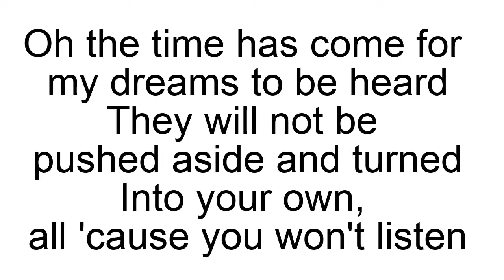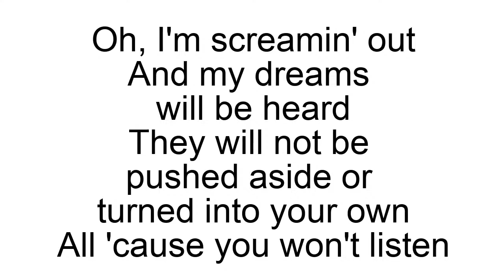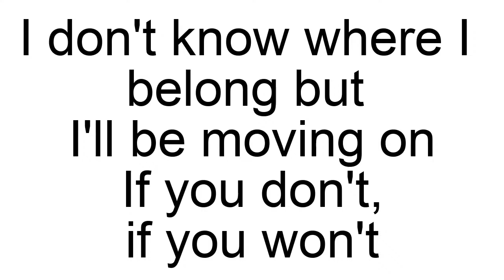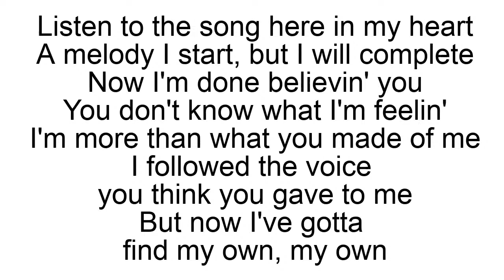Listen By Celine Tam Lyrics